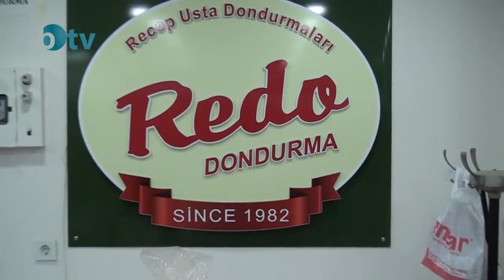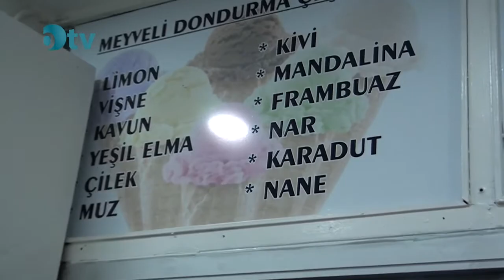Meşhur REDO Dondurmacı Recep USTA